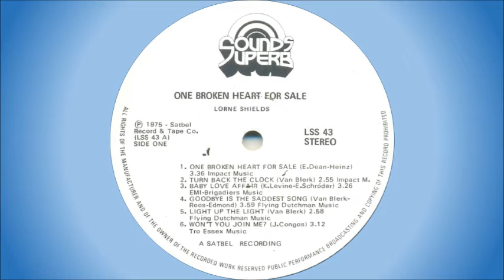Lorne Shields - Light up the light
South African artist, born Lawrence James Shields in Cape Town. He spent an eventful early childhood in Liverpool, England, and then returned to South Africa as a youth. After leaving school in Cape Town, he hitch-hiked to South West Africa (now Namibia), where he worked at driving trucks and operating heavy earth-moving machinery while studying civil and municipal engineering via a correspondence college course. At the age of nineteen he returned once more to Cape Town and married 17 year old beauty, Hester van Wyk. In response to a small advertisement in the Cape Argus, he auditioned to sing for a group called “The Galaxies”, and was subsequently accepted, marking the beginning of his showbiz career.

Lorne's first break came in 1972 when in a gold mining town in the Orange Free State, drummer Bruce McKeon, bass player Billy Aschroft and guitarist Danny Boyens helped him to make a demo recording of two songs he had written, and as a result he was offered a recording contract with EMI. It was however with Jo'burg Records that Lorne enjoyed chart success, thanks to producer Patric van Blerk and his song "Turn Back The Clock". It reached #14 on the South African Top 20 in 1973, charting for 6 weeks. This was followed by an Emil Dean composition, "One Broken Heart for Sale" (1973), and soon after by Lorne's own composition, "I'll Find a Way" (1975). He also made several appearances on national television, as well as on radio.

This song is off the album "One Broken Heart For Sale", released in 1975. It was written by Patrick van Blerk.